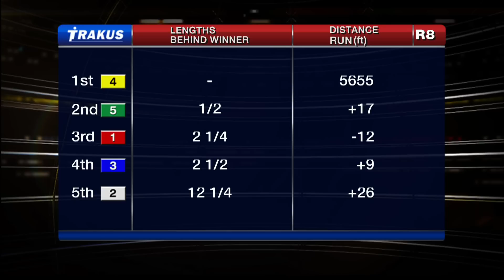Woodbine, Tbred, July 17, 2015 Race 8